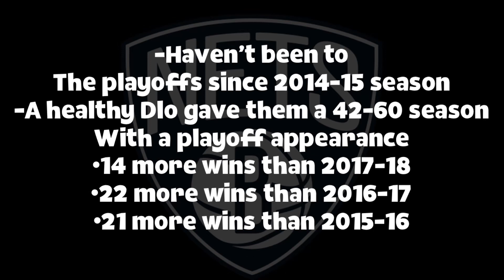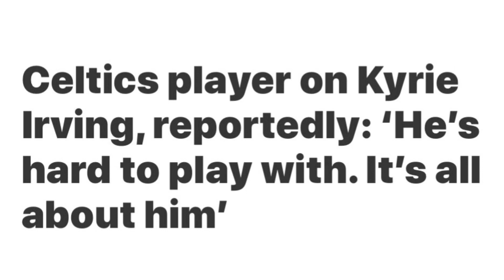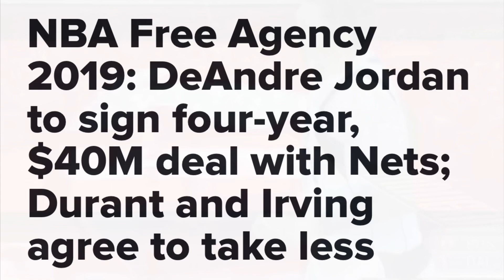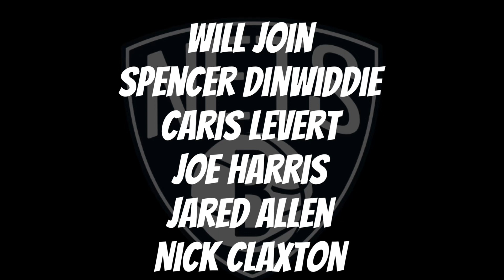Brooklyn Nets Free Agency (Kyrie,Durant,jordan)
Brooklyn Nets Free Agency (Kyrie,Durant,jordan). The brooklyn nets have had one of the most impressive rebuilds ever seen. In the past they have made smart trades and made gambles in free agency to help build their core. After making the playoffs with D’Angelo Russell last season, the brooklyn nets replaced him in free agency with kyrie irving. Kyrie irving has also recruited kevin durant and Deandre jordan to join the brooklyn nets. Even though Kevin Durant is missing a season, the brooklyn nets are looking like a team that will be contenders for years to come. Team chemistry will have a key role with these free agency acquisitions.